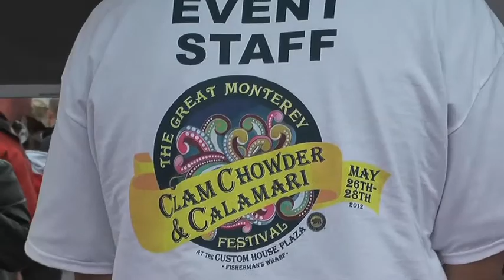Chowder and Calamari in Monterey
Narrated version: 1st Annual Great Clam Chowder and Calamari Festival, Memorial Day Weekend 2012